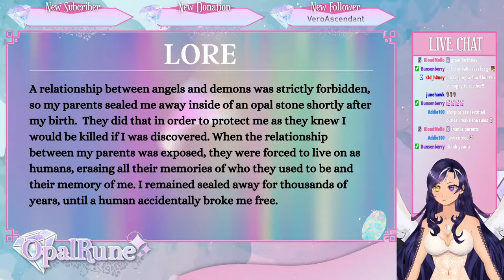Vtuber Debut Stream with Goat Simulator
My very first stream ever! I was so nervous and it was full of scuff, but I couldn't have asked for a better first stream